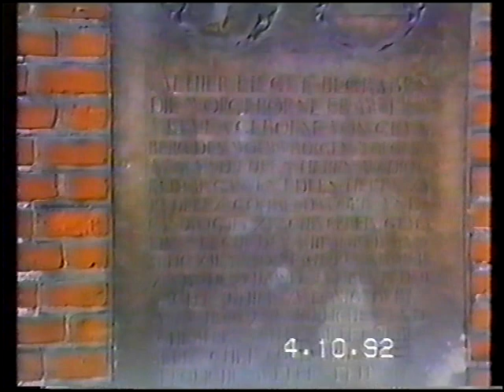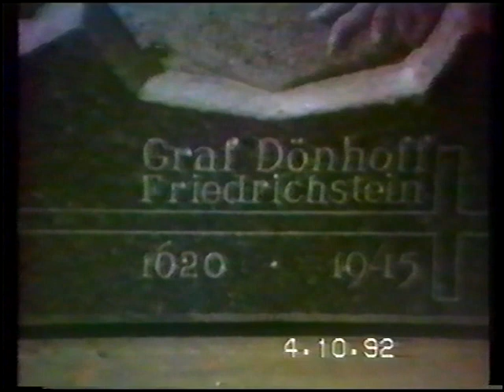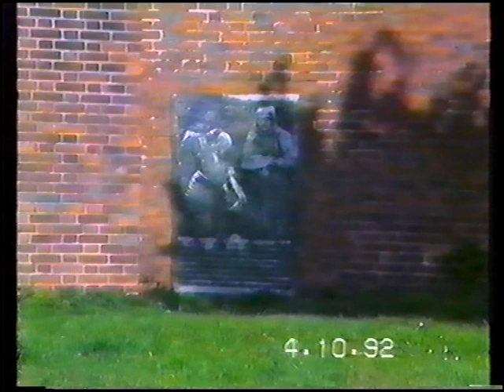Königsberger Dom (Ruine), Kaliningrad, Oktober 1992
Innen- und Außenansichten der Ruine des Königsberger Doms.